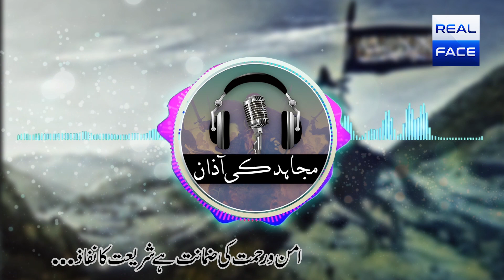aman o rehmat ki zamanat hai Shariyat ka nifaz | mujahid ki Azan | real face media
aman o rehmat ki zamanat hai Shariyat ka nifaz
mujahid ki
امن و رحمت کی ضمانت ہے شریعت کا نفاذ۔۔۔
مجاہد کی اذان